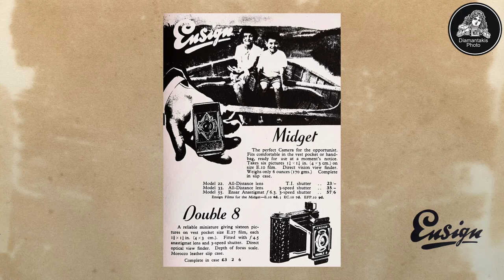Eine Laterna Magica aus dem britischen Empire (1935)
Diese Taschenlampen Laterna Magica wurde ungefähr 1935 von der englischen Firma Ensign Ltd. in den Verkauf gebracht. Ensign Ltd. war damals die Vertriebsgesellschaft des traditionsreichen Unternehmens Houghton-Butcher Ltd. Dieses beschäftigte sich bereits seit 1839 mit der Daguerreotypie und später mit der Produktion zahlreicher fotografischer Erzeugnisse. Deren Produktionsstätte in Walthamstow/England galt als die größte Kamerafabrik im britischen Empire. Das Grundgehäuse der Laterna Magica ist Teil einer Eisenbahn Taschenlampe. Es wurde aus Stahlblech in der damaligen Tschechoslowakei hergestellt. Der ganze Rest, das heißt, Design, Druck, Vertrieb und so weiter, wurden von England aus erledigt. Heute ist dieses besondere Exponat ein Teil der Sammlung Diamantakis.

00:00 Einleitung
00:16 Eine Laterna Magica aus dem britischen Empire von Ensign Ltd.
01:11 Schlussworte

Die Sammlung "Diamantakis" umfasst ca. 4.000 Exponate aus den Bereichen Fotografie und Kinematografie, darunter zahlreiche Exponate der Firma Eumig. Nun ist sie auf der Suche nach öffentlich zugänglichen Räumen für ein Museum um die Geschichte der Foto- und Filmentwicklung ausführlich zu dokumentieren. Bei der Wahl des Standortes ist für größtmögliche Flexibilität gesorgt.

Inhalt:
Kärnten, Österreich

Seitenblitz Video 3 produziert von:
Martin A. Gutzelnig, M.A.
Studioanalog.at
Graz, Österreich

Der nächste Seitenblitz erscheint am Samstag, den 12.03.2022 @photodiamantakis